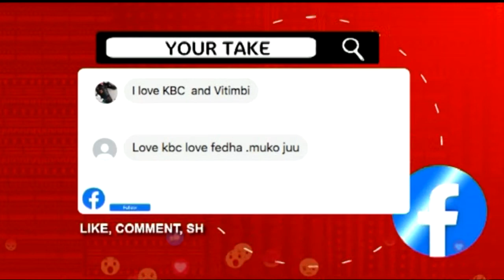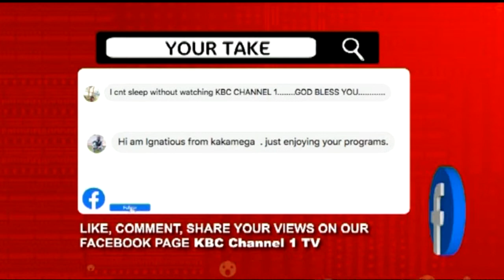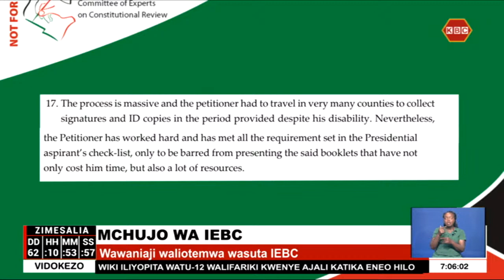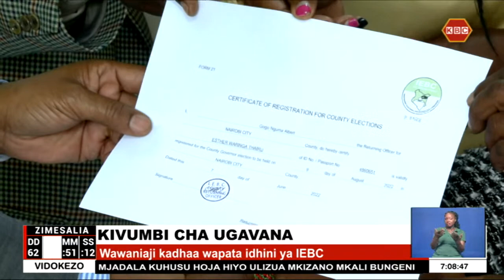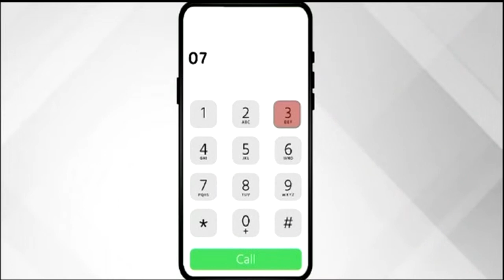LIVE: Darubini naye Sarafina Robi II 7th June 2022 II